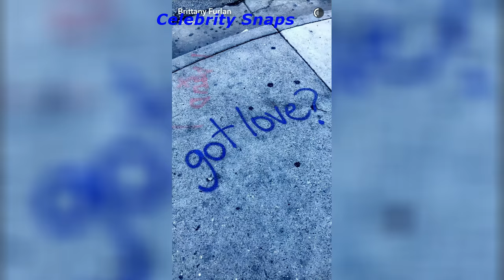Brittany Furlan Snapchat Stories January 14th 2017 | Celebrity Snaps